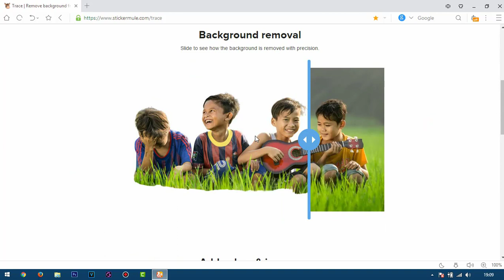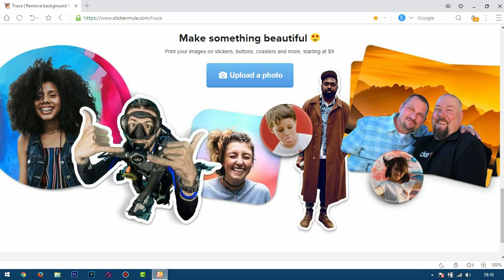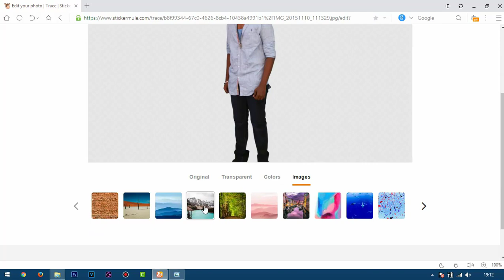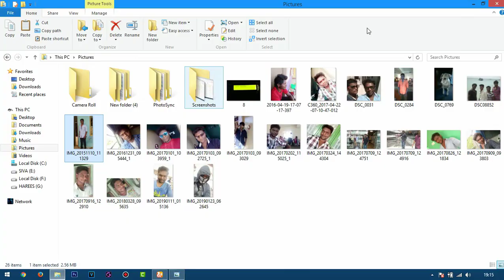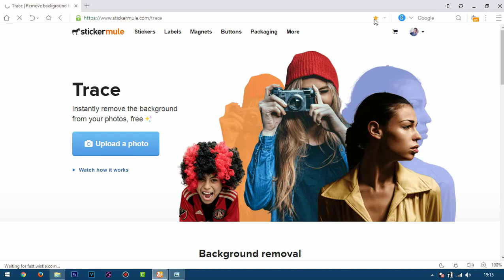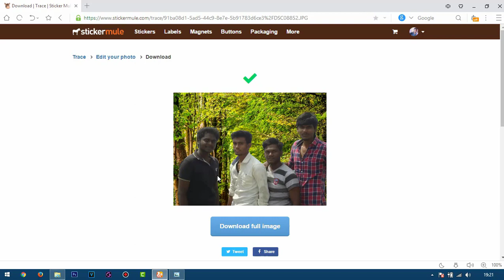Background Removal ( Without Any Apps ) | Tamil | PH World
stickermule

We aim to create a fantastic experience for ordering custom products.
Wasting time sucks. that’s why we relentlessly specialise in making it fast and straightforward to order custom products. Order in seconds and obtain your products in days.
We are powered by a foreign team across 17 countries.
Our team comes from diverse backgrounds and 17 countries, but we’re all united by a shared set of values.
We ship to awesome customers worldwide.
Save more once you add multiple items, designs, and products to your cart at an equivalent time.
We automatically calculate your discount and savings supported the entire amount of fabric and labor required to process your order.

Trace

Trace may be a free tool from Sticker Mule to get rid of the background from your photos instantly.
Trace uses AI and machine learning to get rid of the background with precision. It works with complex details like hair, fur and particles.
Trace currently accepts any enter PNG or JPEG format.
Trace currently supports images with a file size of up to 12 megabytes.
There isn’t! Signup is required to use Trace then you'll download your image at no cost and use it to get any of our awesome products.
The accuracy of background removal depends on the clarity of the foreground (person, animal, car, or object). Currently, it’s impossible to form adjustments directly within the Trace editor.
If you're using your image to order a custom product, we will make adjustments during proofing as long because the background remains transparent.